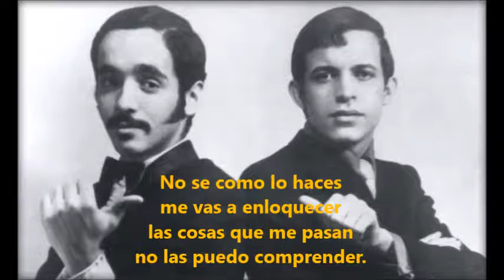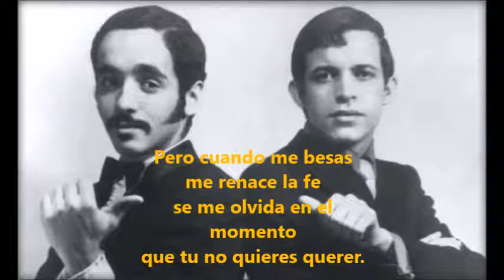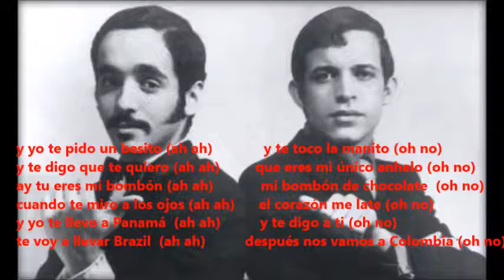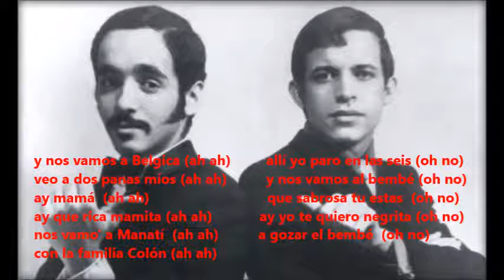Ah Ah Oh No - Héctor Lavoe y Willy Colón